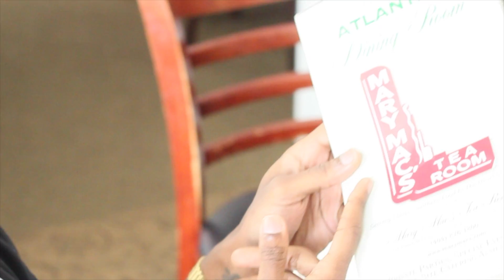FwayNation: Real Life Vlog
Raw & Uncut Mini-doc featuring
  FWAY NATION
    [LIL CHAMP x HAVERY G x V DOT LOCO]
      Shot & Chopped by @RuthlessTribe